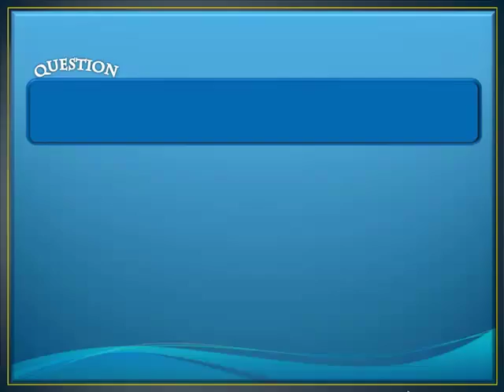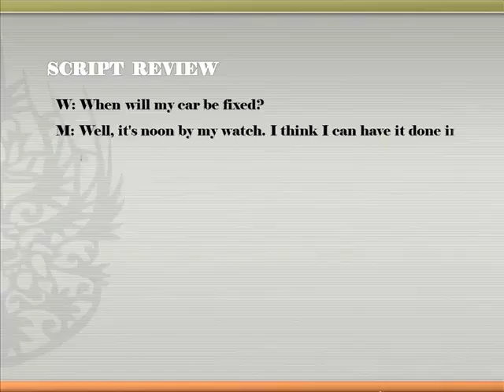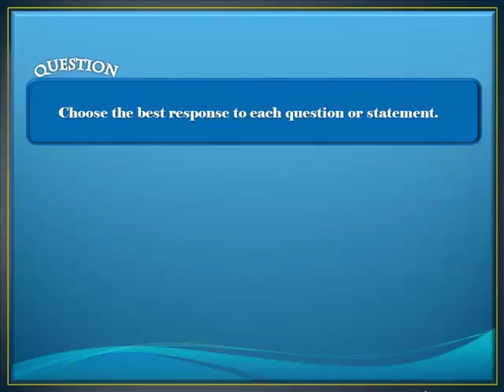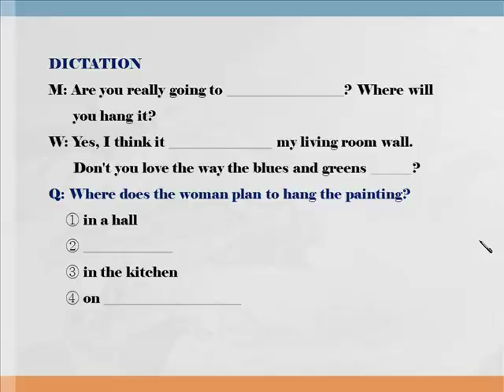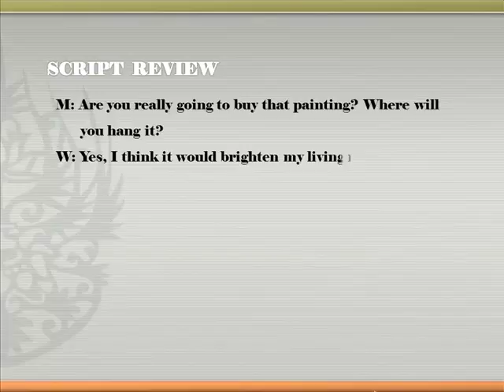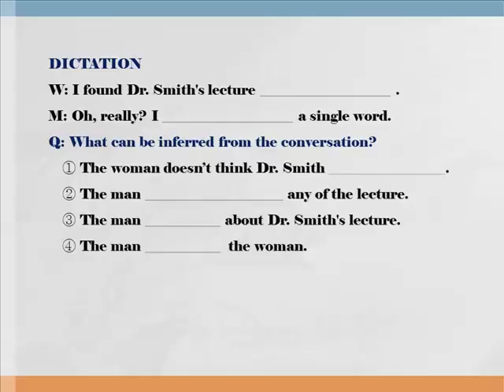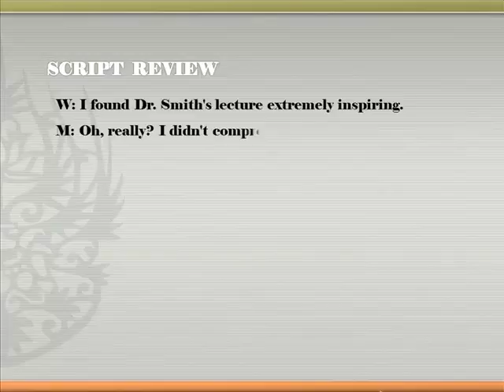[토익] Listening Up Dialogue-Question 61~63번